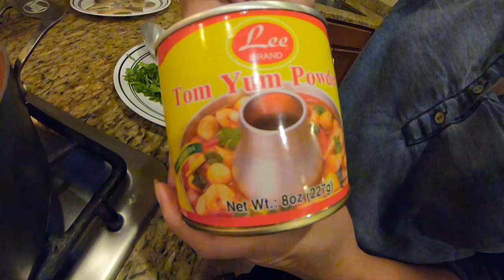CATCH AND COOK BLUEGILL TOM YUM , cast and blast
did a little blasting and casting up at jumbo, and we made some amazing tom yum soup =) hope you all enjoy.

need to get a hold of me ? or just want to stop by and say hi ?